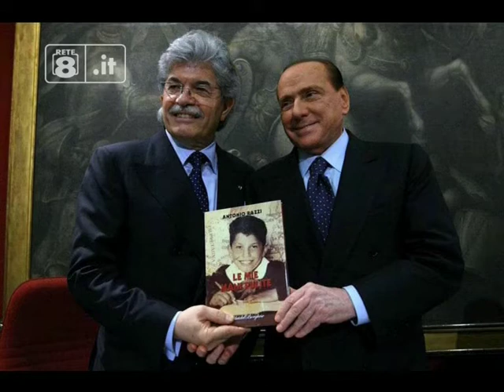Cinema - Antonio Razzi diventa attore?